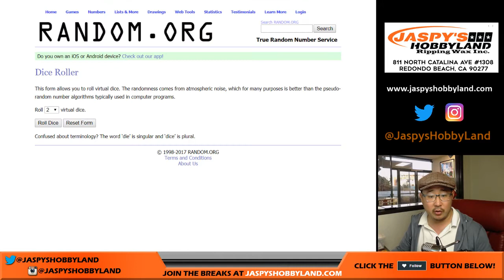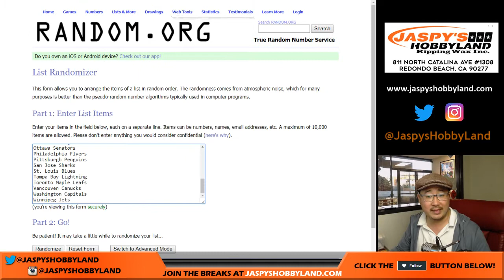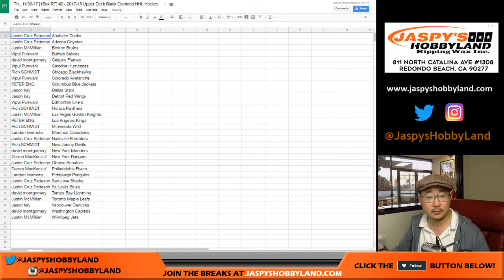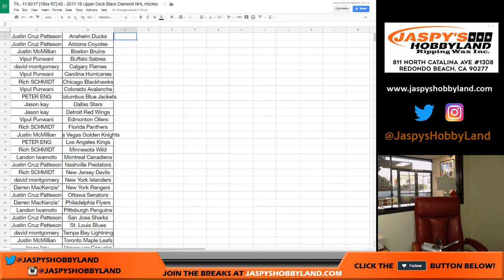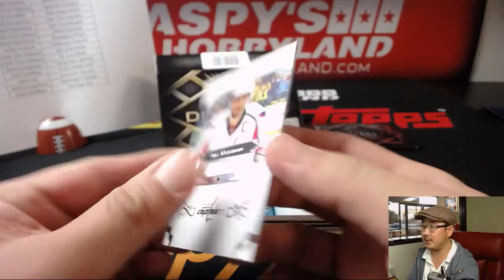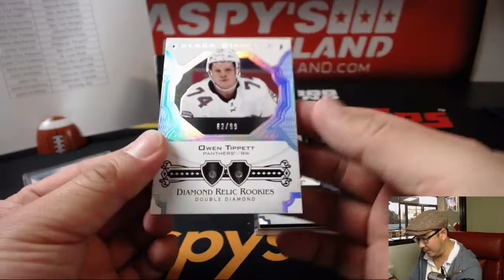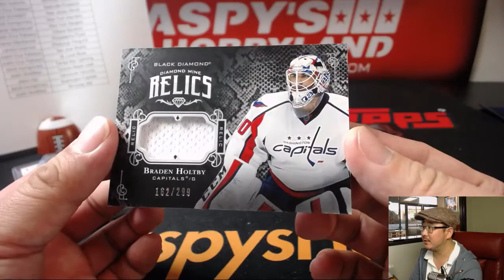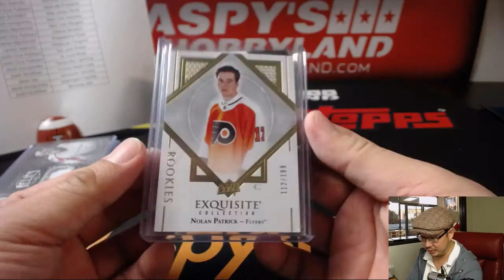Th., 11/30/17 [1Box RT] #2 - 2017-18 Upper Deck Black Diamond NHL Hockey